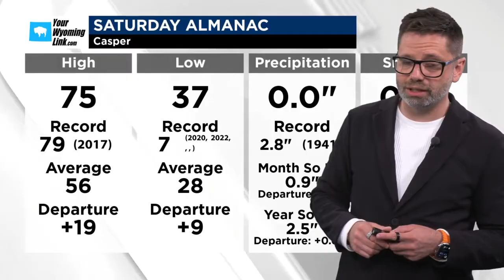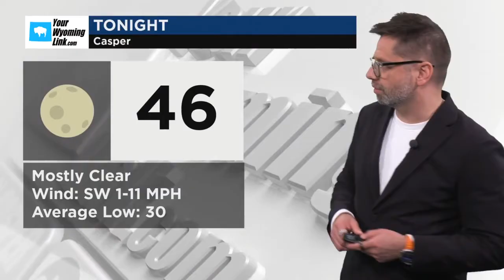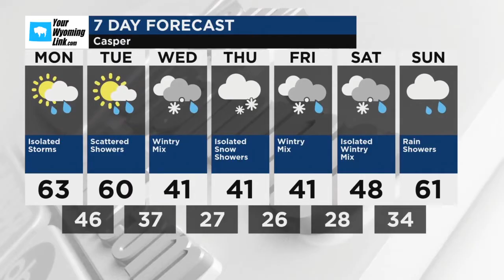Casper Weather for Monday, April 15, 2024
A mix of clouds and sun this morning followed by increasing clouds with showers developing this afternoon. High 64F. Winds W at 15 to 25 mph. Chance of rain 50%. Winds could occasionally gust over 40 mph.